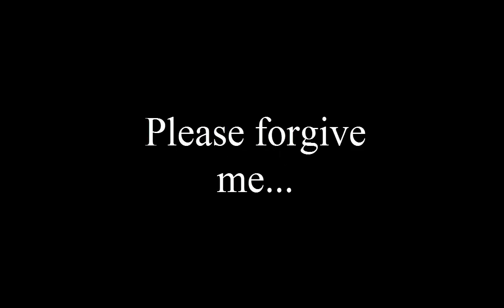Aeoncraft #10 - Mini Purge!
This is our first 'Mini Purge' on Aeoncraft. The official 'Purge' days will be Friday - Sundays from now on!